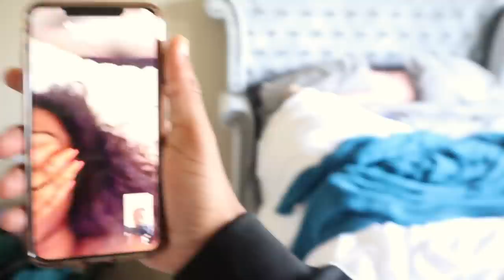CAUGHT FACETIMING ANOTHER GIRL PRANK!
Its the Bills Way yadigg.

My name is Mr. Bills, I do this for reals yadiggg!